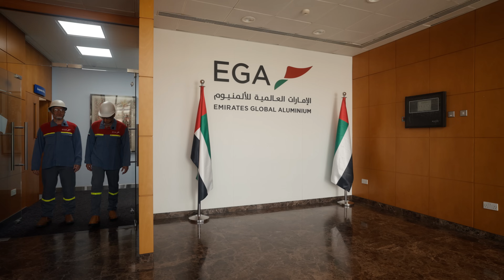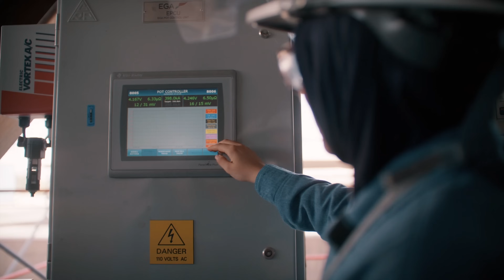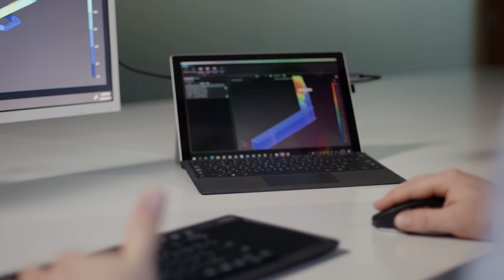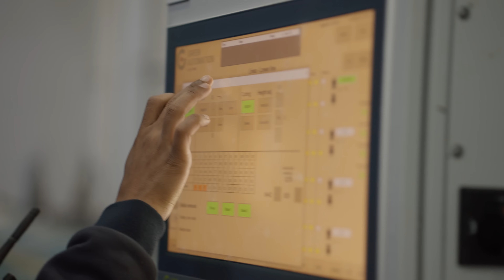Using AI to innovate across an interconnected economy in the UAE | Cloud Cultures by Microsoft Azure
Cloud Cultures explores what happens when technology and culture converge. Discover how rich history and tradition form the foundation for innovation and learn how business and IT leaders are using cloud technology to improve the world around them. These stories show firsthand how technology and tradition combine to form cloud cultures. In this episode, explore how organizations across the United Arab Emirates are leveraging an interconnected economy to achieve bold technological and cultural achievements with cloud and AI.

0:00 – 1:47 – Introduction
1:48 – 4:02 – Corey meets co-host, Sana Bagersh, Founder of the Global Britain Trust and CEO of Brand Moxie
4:03 – 8:38 – Emirates Global Aluminum (EGA) | Proving how an energy intensive industry can become more sustainable utilizing both human ingenuity and modern cloud technologies.
8:39 – 11:57 – Pure Harvest Smart Farms | Using AI, machine learning, and IoT to make farming possible in some of the most difficult places.
11:58 – 16:00 – G42 | Tackling complex challenges while pushing the boundaries of what’s possible with AI for the good of the globe.
16:31 – 19:24 – Recap | Reflecting on UAE’s cloud culture